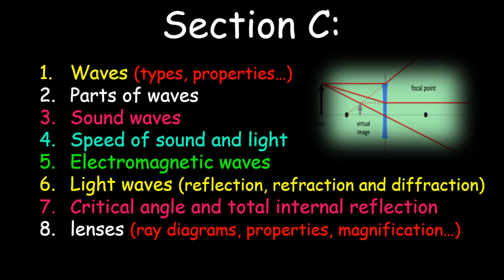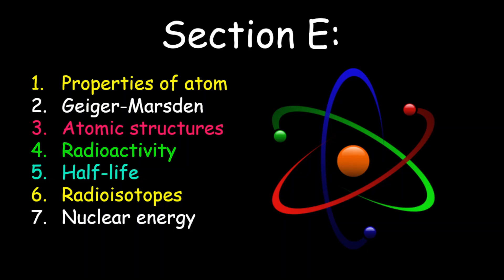CSEC Physics Topics for Exam Review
This is a list of topics that are important to review for the CSEC physics examination.